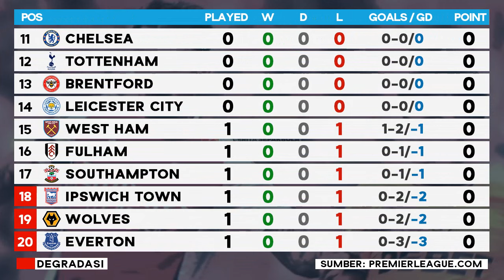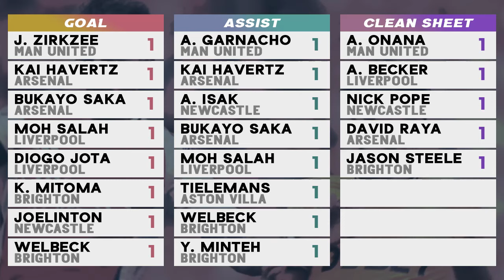HASIL LIGA INGGRIS TADI MALAM TERBARU - Ipswich vs Liverpool 0-2, Arsenal vs Wolves 2-0 EPL 2024/25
Hasil Liga Inggris Tadi Malam 2024 Terbaru hari ini Ipswich Town vs Liverpool 0-2, West Ham vs Aston Villa 1-2, Arsenal vs Wolves 2-0 Highlights Premier League 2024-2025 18 Agustus 2024, Klasemen Liga Inggris Terbaru Hari Ini Pekan ke 1, Top Skor EPL 2024/25, Jadwal Liga Inggris malam ini link Live streaming vidio Moji TV SCTV
Hasil Ipswich Town vs Liverpool 0-2
Hasil Arsenal vs Wolverhampton 2-0
Hasil Everton vs Brighton 0-3
Hasil Newcastle vs Southampton 1-0
Hasil Nottingham Forest vs Bournemouth 1-1
Hasil West Ham vs Aston Villa 1-2
Hasil Manchester United vs Fulham 1-0 goal Joshua Zirkzee

Jadwal Liga Inggris malam ini live streaming vidio Moji TV SCTV Pekan ke 1
Live Brentford vs Crystal Palace
Live Chelsea vs Manchester City
Live Leicester City vs Tottenham

Highlights Premier League 2024/2025
Top Skor Liga Inggris 2024/2025
Top Assist Liga Inggris 2024/2025
Top Clean Sheets Liga Inggris 2024/2025
Live EPL Malam Ini